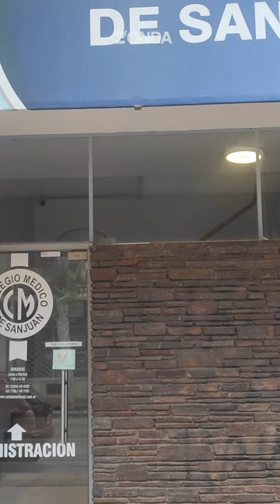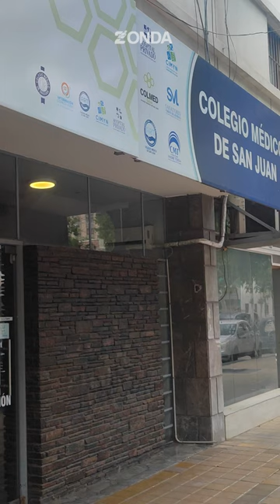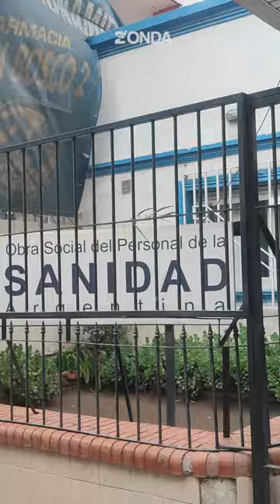El Colegio Médico en la mira por retrasos salariales al personal de sanidad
Adrián Verni, asesor letrado de ATSA, expresó la grave situación que enfrentan 458 familias del sector sanitario debido a la falta de pago de salarios desde el 9 de septiembre. A pesar de repetidas manifestaciones y gestiones, no han recibido respuestas claras del Colegio Médico. La deuda salarial, sumada a la crisis financiera, genera angustia entre los trabajadores, quienes denuncian la falta de acciones concretas por parte de las autoridades y preparan nuevas protestas.